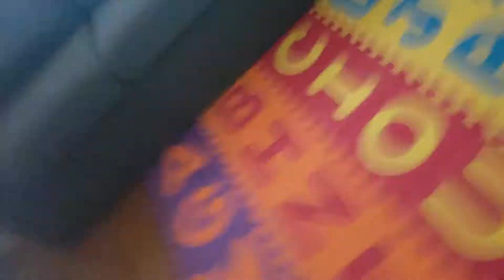1-21-19 Vince & Olivia Zombies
Vince & Olivia are Zombies!